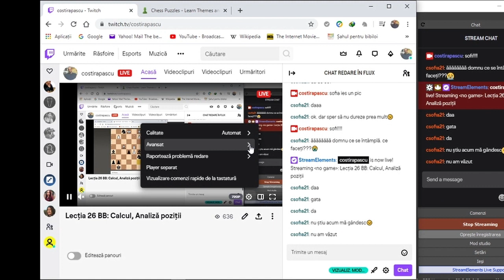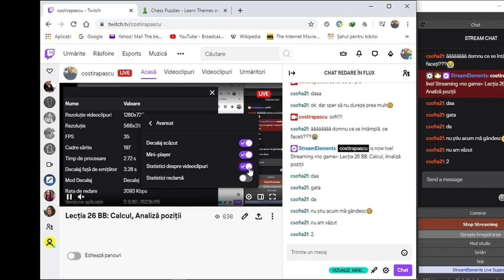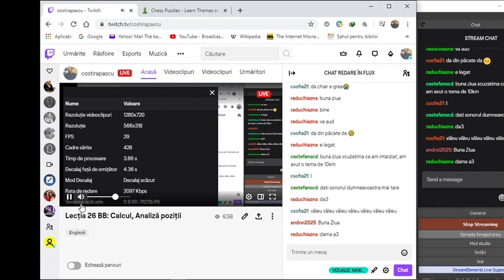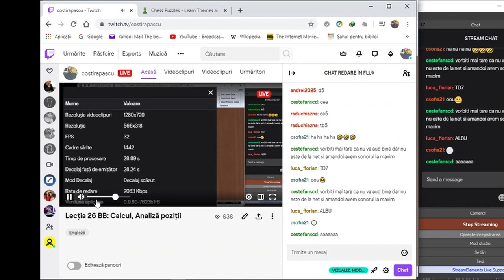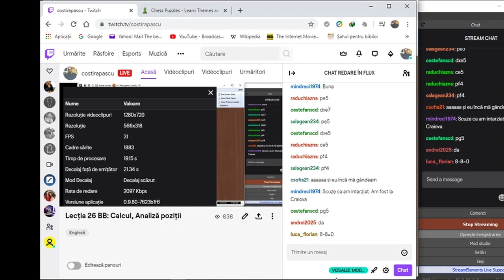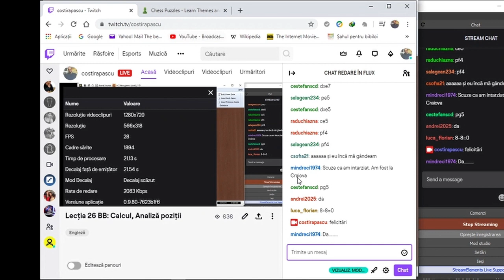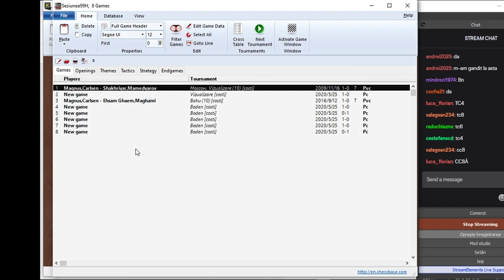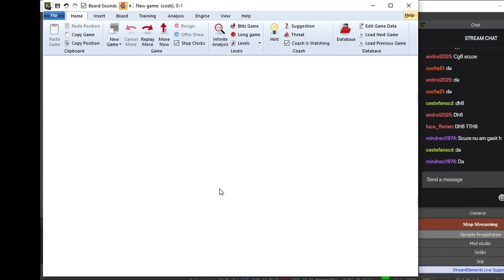Lecția 26 BB: Calcul, analiză poziții